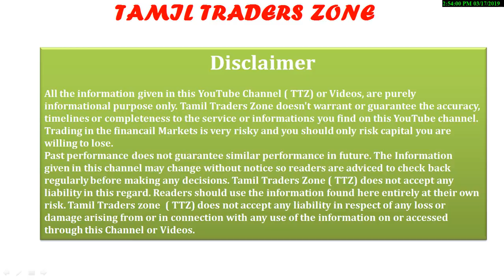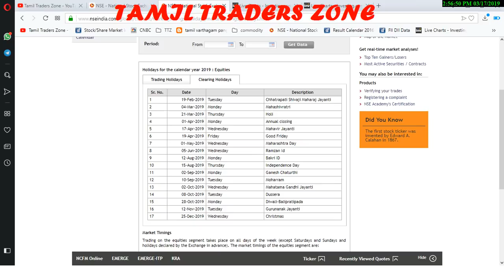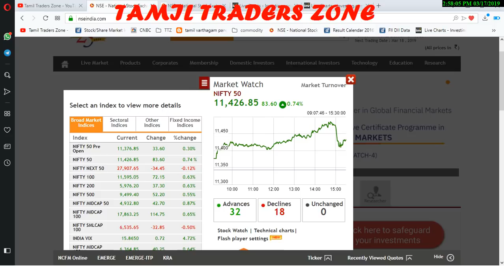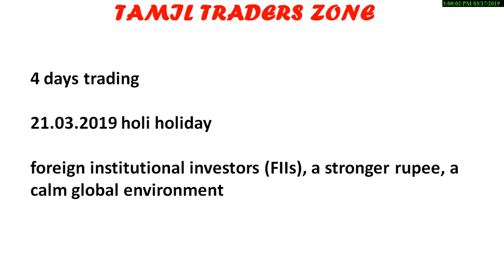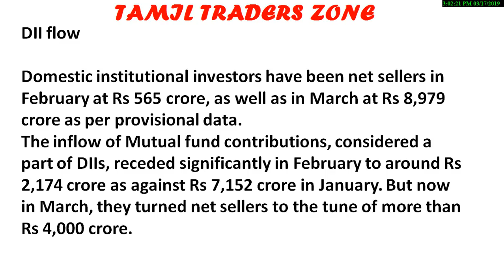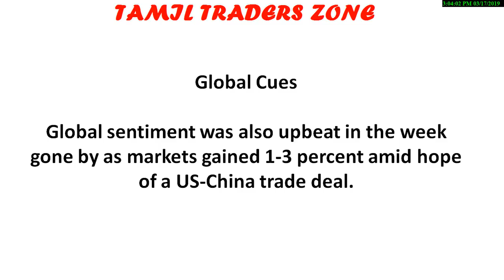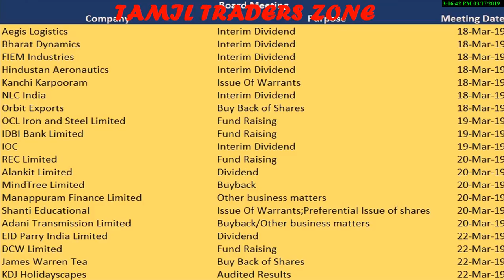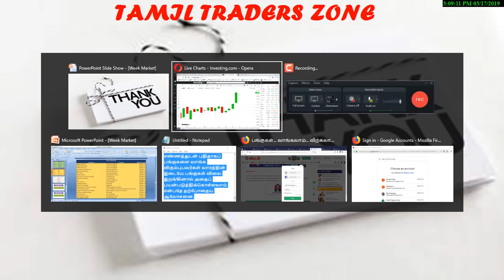18.03.2019 – 22.03.2019|EQUITY MARKET|FII&DII DATA|F&O CUES|WEEKLY MARKET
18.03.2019 – 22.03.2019|EQUITY MARKET|FII&DII DATA|F&O CUES|WEEKLY MARKET|

4 days trading 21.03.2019 holi holiday foreign institutional investors (FIIs), a stronger rupee, a calm global environment

Saranya
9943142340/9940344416